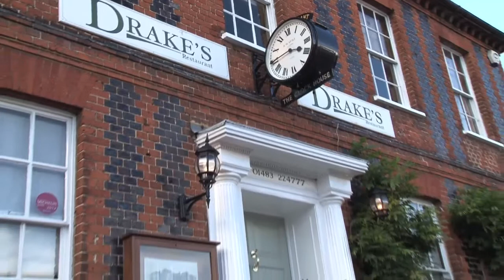Think Again: Steve Drake, chef-proprietor of Drake's, bacon sandwiches to Michelin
Chef Steve Drake talks about how he went from making bacon sandwiches as a teenager to having his own Michelin star, as part of Caterer and Hotelkeeper's Think Again editorial campaign.